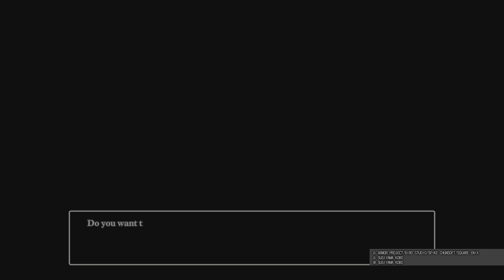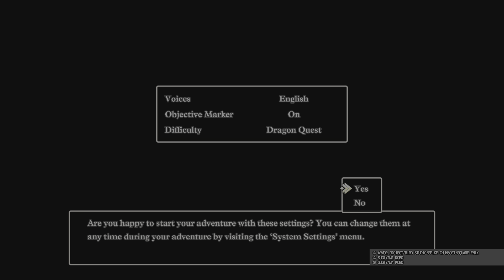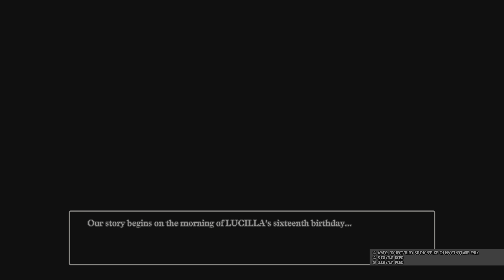DRAGON QUEST III HD-2D Remake PS5 Part 1